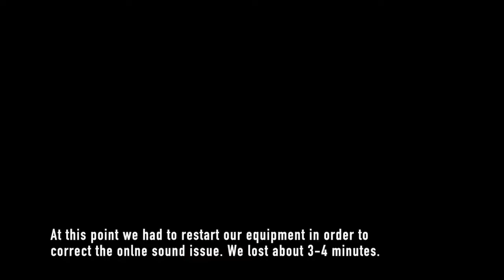Community & School Safety Meeting September 28, 2022